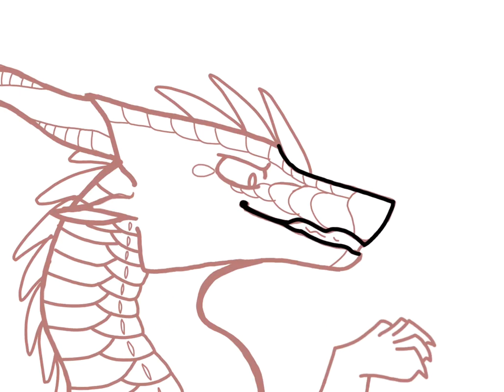Darkstalker | Thumbnail Contest Entry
This is for the Other Friends Darkstalker MAP. I made like six different versions of this drawing with the text being different colors and stuff but I'll post those on DeviantArt. My username is still Nomzerz on there. I spent around 5 hours on this and this is also the first time I've ever really done shading.

All the different versions will be here, pick whichever one you like

Song: Other Friends cover by Caleb Hyles